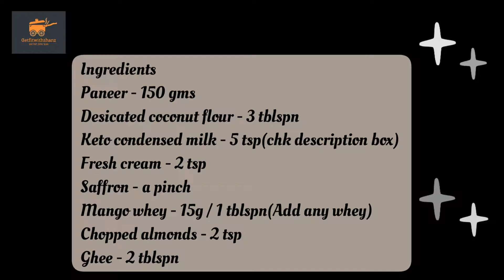Keto / Paleo / LCHF Mango kesar modak | No steam modak | lowcarb sweet | Keto desserts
Modaks/Dumplings are the popular dish made during festivals in India. It is traditionally made with rice flour and sweet coconut jaggery filling and then steamed.

One not to be worried about missing modak/dumpling when following lowcarb diet. We are going to make no steam version of Keto / Paleo / lowcarb mango flavoured modak with help of mould.
Mangoes - Not a low carb fruit!

Yes, true. But we are going to use Mango flavoured whey to get real mango taste. This keto/lowcarb - sweet/dessert can be made at any time. No need to wait for festivals.

Mode of cooking : Gas stove
Prepartion time : 15 mins
Cooking time : 20 mins

Ingredients:

Desicated coconut flour - 3 tblspn
Keto condensed milk - 5 tsp(link provided below)
Mango whey - 1 tblspn/15g
Fresh cream - 2 tsp
Chopped almonds - 2 tsp

Method:

📍Mix mango whey + saffron +fresh cream+pinch of cardamom powder and keep aside for 15 mins to get nice color.

📍In a non stick kadai, add 2 tblspn of ghee and add 3 tblspn of desicated coconut flour.
📍Saute until it turns aromatic.
and stir for 2-3 mins.
📍Add fresh cream + Mango whey+ saffron mixture.
📍Gently mash with laddle and stir for another 2-3 mins.
📍Add chopped almonds, pinch of cardamom powder.
📍Stir for 5 mins n low flame and the mixture starts to combine together and seperates from kadai.
📍Turn off the stove.
📍Cool down and pulse this dough in mixer.
📍knead gently for a min and make ball out of the pulsed dough.
📍Stuff inside modak mould and take out gently.
📍Transfer to serving plate.

P.s.Any flavour of whey can be used also whey helps to achieve firmer modaks.

Macros per piece

Total serve : 4
Net cal : 180.75
Net carbs : 3.75g
Fat : 14.25g
Protein : 7.25g

Happy cooking!